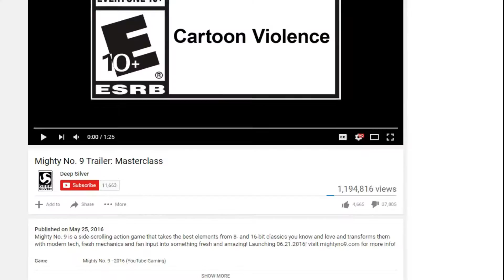Mighty No. 9 - PRESS X REVIEW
Perhaps no game in 2016 has taken more heat than Mighty No 9. Is it well deserved or are people just mad that the kick started game didn't meet their unrealistic expectations? Here is my review of Mighty No. 9 for the PS4.